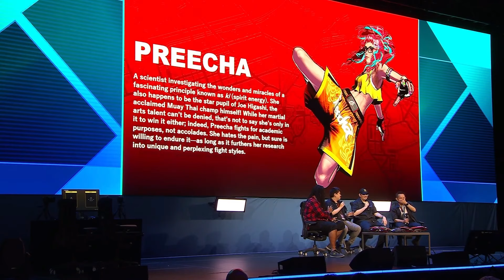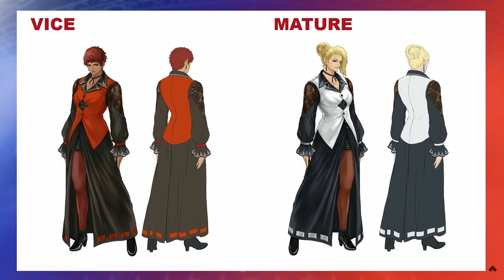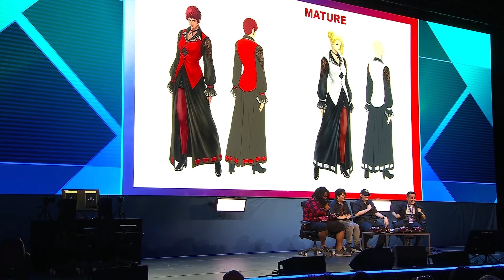Vice and Mature Confirmed! SNK Developer Panel Recap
SNK has just had a developer panel at evo2024 where not only did they announce the characters for KOFXV new DLC, but also talked to the designs of FATALFURY City Of The Wolves! Let's recap!

Follow @NeoGeoNow on Twitter for the latest updates in the world of fighting games and the FGC

📚 For the Art Lovers! Grab your copy of the stunning 'NeoGeo: A Visual History Art Book'

NeogeoNow is more than just a YouTube channel; it's your go-to hub for all things fighting games and gaming. From deep-dives into game history to intriguing documentaries on fighting game lore, we've got it all.